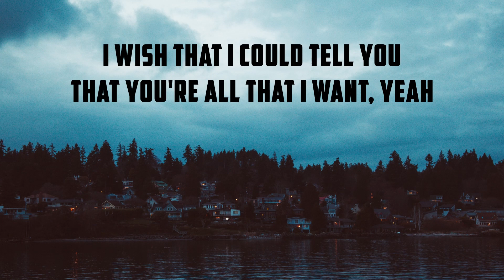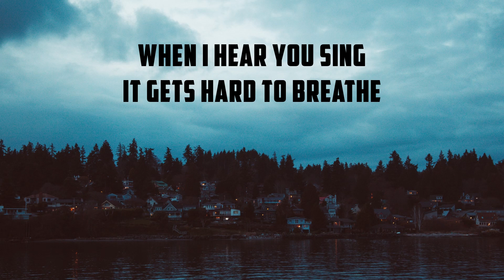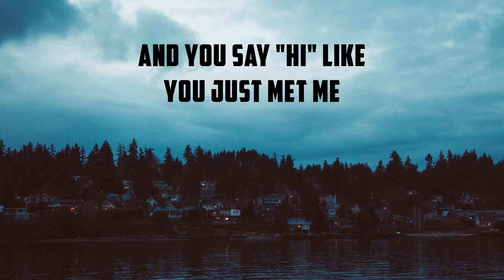Shawn Mendes - Why ft. Leon Bridges (Remix) | Lyrics | Panda Music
This video is a lyric video for the track "Why - Shawn Mendes Ft. Leon Bridges".

Artist: Shawn Mendes Ft. Leon Bridges
Song: Why

🎶  Lyrics used in Why - Shawn Mendes Ft. Leon Bridges

[Verse 1]
I know a girl, she's like a curse
We want each other, no one will break first
So many nights, trying to find someone new
They don’t mean nothing compared to her, and I know

[Pre-Chorus]
When people ask about us, now, we just brush it off
I don't know why we act like it means nothing at all
I wish that I could tell you that you're all that I want, yeah

[Chorus]
I pretend that
I’m not ready
Why do we put each other through hell?
Why can't we just get over ourselves?
And you say "hi" like
You just met me

[Verse 2]
When I hear you sing, it gets hard to breathe
Can't help but think every song's about me
And every line, every word that I write
You are the muse in the back of my mind, oh

[Pre-Chorus]
Don't wanna ask about it 'cause you might brush it off
I’m afraid you think that it means nothing at all
I don’t know why I won't admit that you’re all I want

[Chorus]
I pretend that
I'm not ready

[Instrumental]

[Chorus]
I pretend that
I’m not ready

[Outro]
They don't mean nothing compared to you

Background Image:
Photo by: Ben Breitenstein